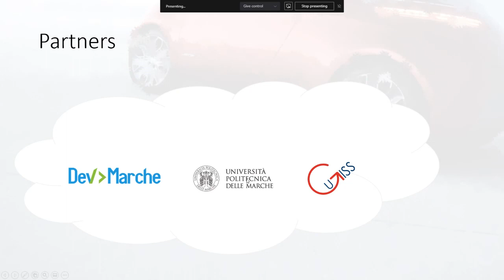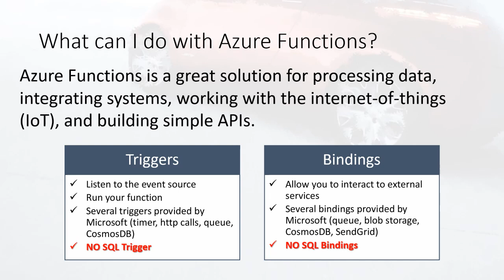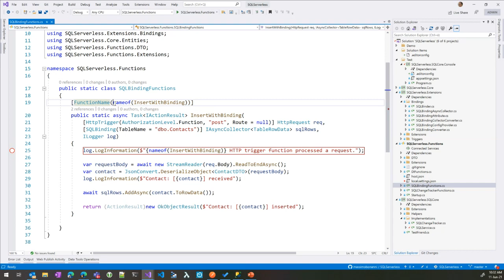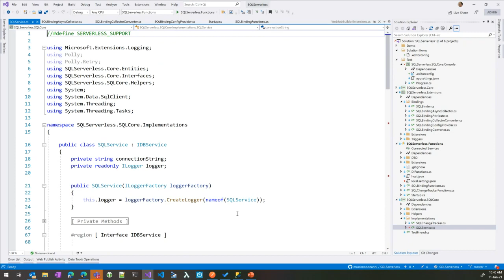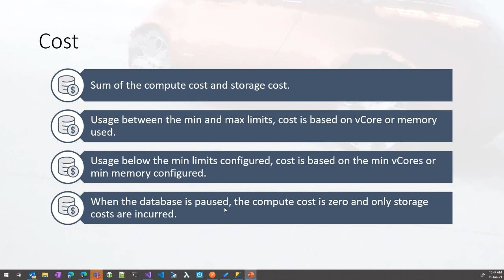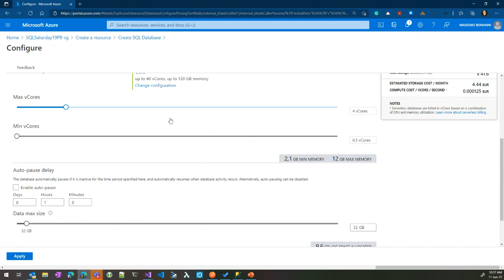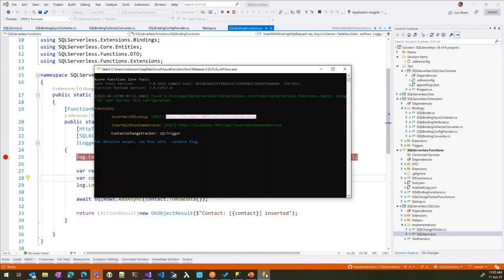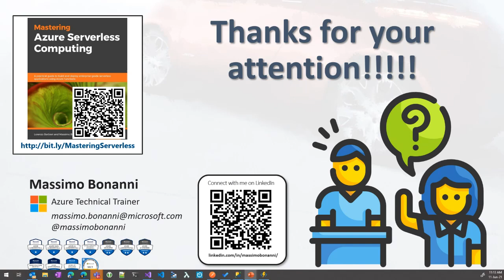Architetture Serverless con SQL Server e Azure Functions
L'architettura serverless va sempre più di moda e innovative tecnologie come le Azure Functions ci consentono di implementarla facilmente. Come possiamo calare in questa realtà un prodotto consolidato come SQL Server che all'apparenza sembra non essere tagliato per questi scenari? In questa sessione vedremo come sfruttare SQL Server e l'estensibilità delle Azure Functions per costruire solutioni Serverless.

Relatore: Massimo Bonanni